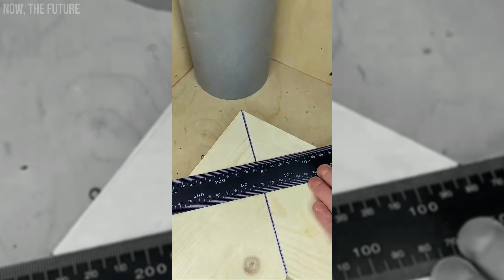Incredible Woodworking Projects to Inspire Your Next DIY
Discover a world of creativity and craftsmanship with these incredible woodworking projects. Whether you're a seasoned woodworker or just starting out, this collection of inspiring ideas will ignite your passion for DIY. From elegant furniture pieces to intricate decor items, each project showcases the beauty and versatility of wood. Get ready to be amazed and inspired as you explore these stunning examples of woodworking artistry. Perfect for every skill level, these projects will help you elevate your DIY game and create something truly special.

"We're creating content that brings a mix of entertainment and culture to people, while also promoting your product. Let's collaborate and support each other. 😊"